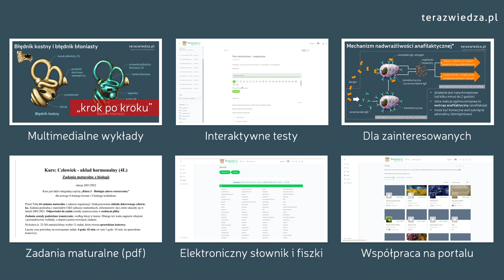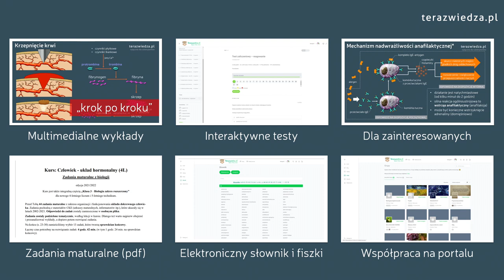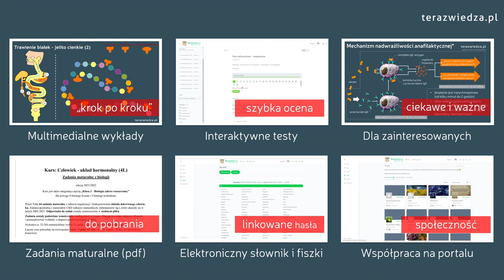Biologia Lewińskiego 3. Zakres rozszerzony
Multimedialna biologia dla uczniów szkół ponadpodstawowych zawierająca 10 kursów (podzielonych na 54 lekcje). Zalety: nowoczesne i ciekawe wykłady na wideo (podawanie informacji krok po kroku z wykorzystaniem niesamowitej oprawy graficznej), wyselekcjonowane zadania maturalne, elektroniczne testy, fiszki, profesjonalny słownik, a do tego możliwość pracy w grupie (własnej lub po dołączeniu do już istniejącej)!
Kontynuacja Biologii 2. dla zakresu rozszerzonego umożliwi Ci naukę na najwyższym poziomie.

Pakiet zawiera następujące kursy:
- Fizjologia zwierząt
- Człowiek – powłoka wspólna ciała
- Człowiek – układ narządów ruchu
- Człowiek – układ oddechowy
- Człowiek – układ krążenia i odporność
- Człowiek – układ pokarmowy
- Człowiek – układ wydalniczy
- Człowiek – układ hormonalny
- Człowiek – układ nerwowy i narządy zmysłów
- Człowiek – układ rozrodczy

Pakiet kursów Biologia 3. Zakres rozszerzony znajdziesz tutaj